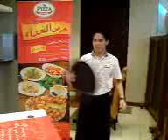The Pizza Company Khurais, owen bar tray exibition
the pizza company in khurais plaza